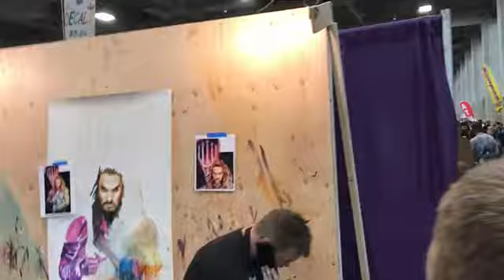Comic Con FanX 2017 Salt Lake City Utah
YES!  The Dancing T-Rex (yours truly) made a guest appearance at Comic Con FanX today at the Salt Palace Convention Center in Salt Lake City!  What a BLAST!  Fit right in!  Enjoy!